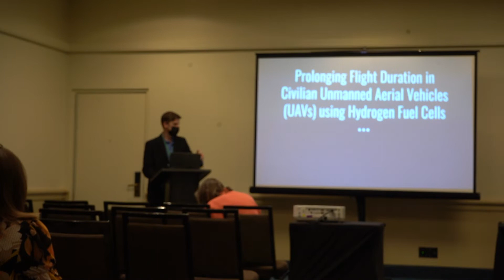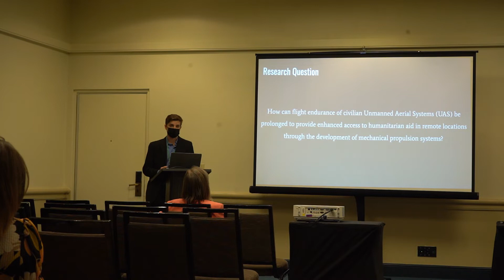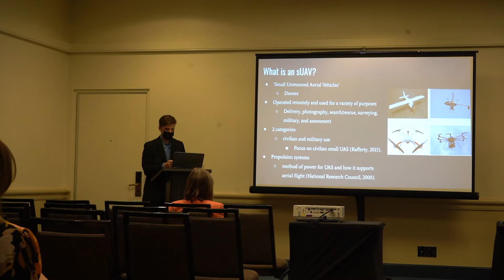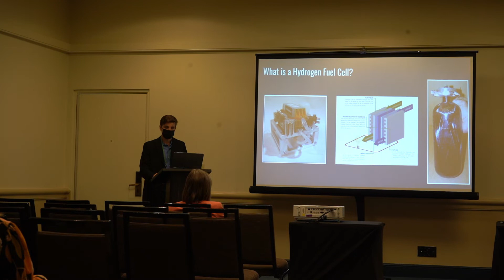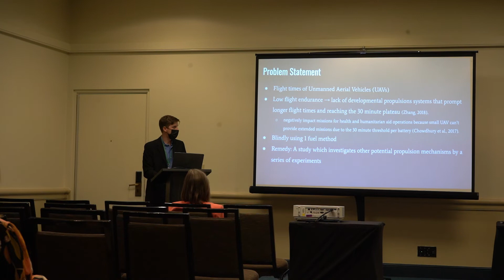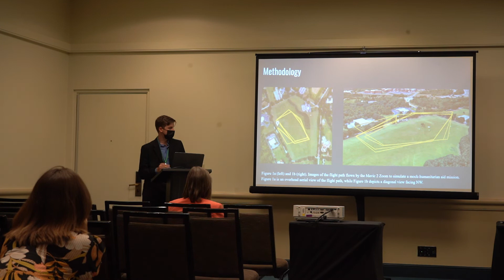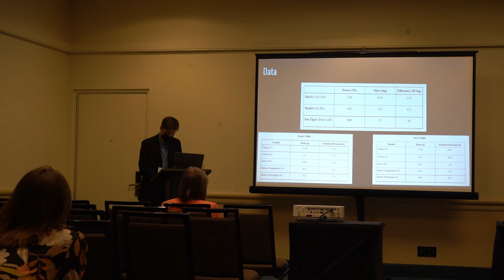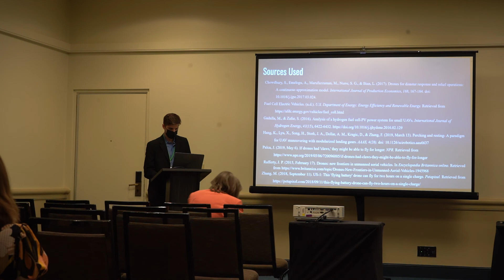NCHC 2021 Research Panel - Prolonging UAV Flight Time using Hydrogen Fuel Cells | Shaun Deardorff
In this talk at the NCHC 2021 Conference, Shaun Deardorff explains the significance of exploring alternative methodologies for propulsion in small Unmanned Aerial Vehicles (UAVs), such as drones, in comparison to conventional power methods of lithium-ion and polymer batteries and explores the potential for long-endurance missions. First, the rationale is presented behind the need for increased flight time and a different method than conventional batteries. Based on the reasoning and flight design requirements, a cross-sectional experiment involving two existing UAVs was used to gather data and a meta-analysis approach was used to analyze the data along with pre-existing data for fuel
cells. A causal relationship was provided by statistical evidence, and the conclusion was
that hydrogen fuel cells offer an effective solution to long-endurance missions and
prolonged flight times for civilian and humanitarian aid missions and for larger UAVs.